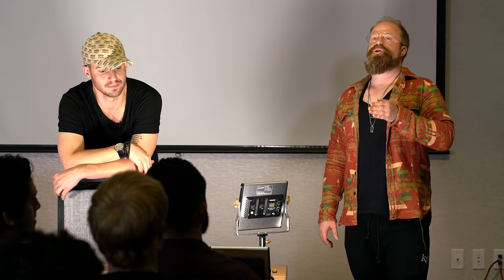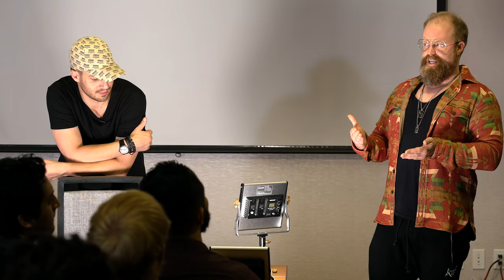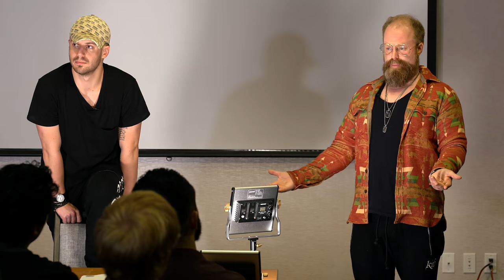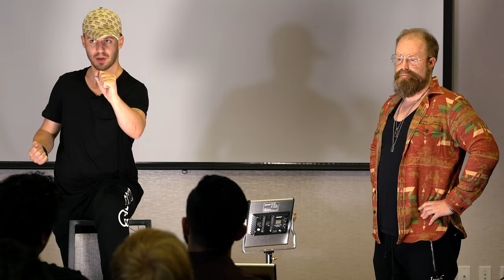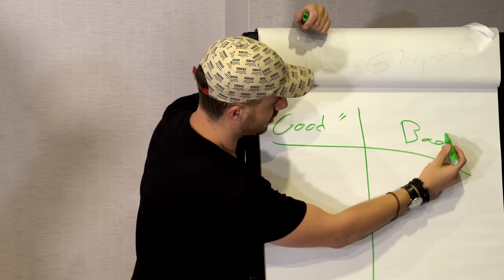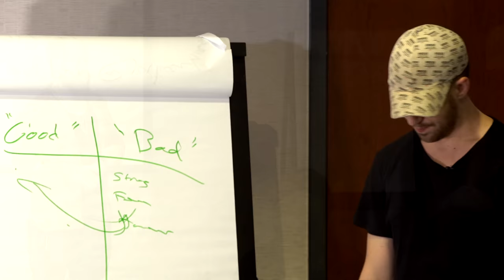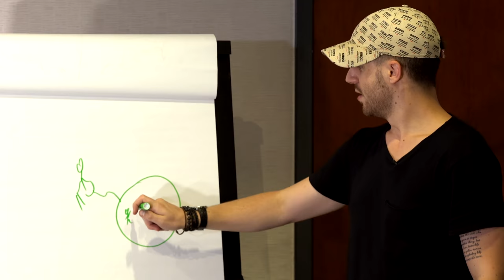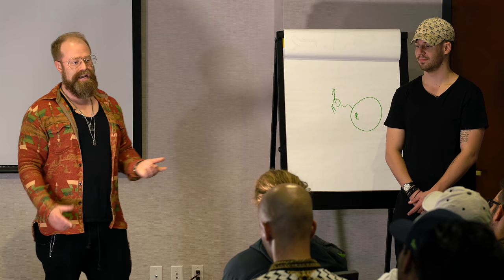The Power Of Now: Julien & Owen Reveal How To Become Present To The Moment Through Meditation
Julien & Owen explore the powerful addiction to thinking and how to break free... The power of now EXPLAINED!

JULIEN's INSTAGRAM: @julienhimself

The Power Of Now: Julien Blanc & Owen Cook Reveal How To Become Present To The Moment Through Meditation

In this video, Julien Blanc & Owen Cook discuss "The Power of Now: A Guide to Spiritual Enlightenment" by Eckhart Tolle.

You will learn the truth about meditation and presence work, as well as how to break the habit of excessive thinking!